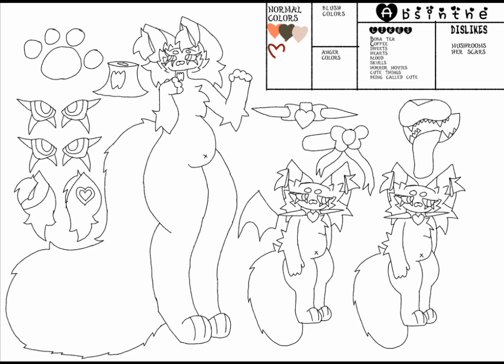Ref Sheet Speedpaint!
This rook 4 hours-
this is one of my newest characters I've created. she's actually a character I use for stress relief and she represents me in a few ways. the scars on her neck represents how I used to scratch my neck a lot as a way to hurt myself. she also sees hallucinations like I have before and she's gay. she is extremely protective of her girlfriend.